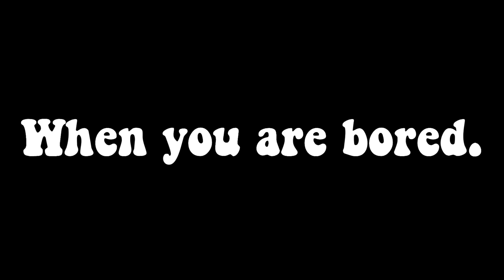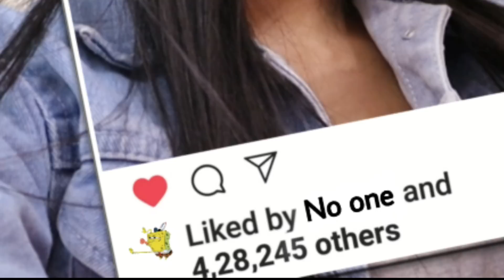10 Hilarious Situations We All Can Relate To!! || Funny Video!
10 things we all can relate to :)

 - 18

  - 12th

  - Commerce

  - Canon M50